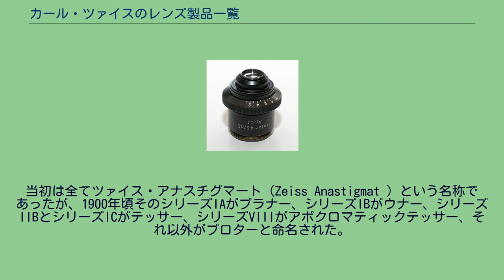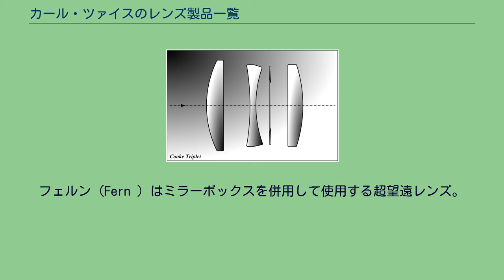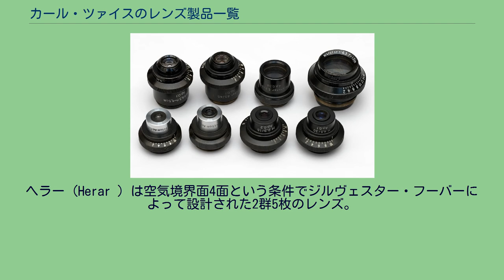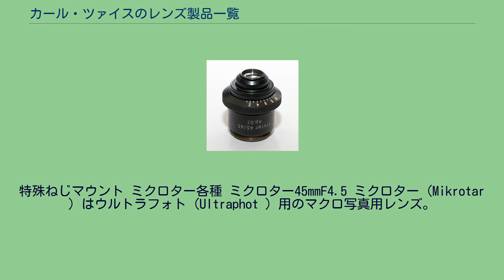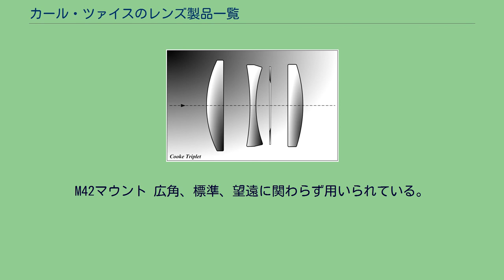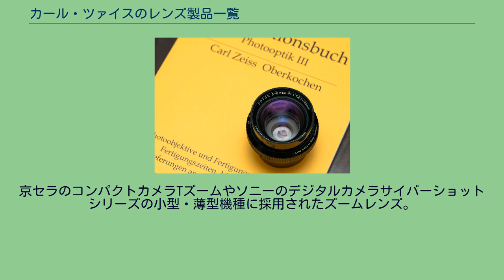カール・ツァイスのレンズ製品一覧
カール・ツァイスの写真レンズ
カール・ツァイスのレンズ製品一覧（カール・ツァイスのレンズせいひんいちらん）は、カール・ツァイスのブランドを冠したレンズの一覧。
当初は全てツァイス・アナスチグマート（Zeiss Anastigmat ）という名称であったが、1900年頃そのシリーズIAがプラナー、シリーズIBがウナー、シリーズIIBとシリーズICがテッサー、シリーズVIIIがアポクロマティックテッサー、それ以外がプロターと命名された。
その後基本的にはレンズ設計の系統によって名称がつけられている、写真用以外にも顕微鏡や望遠鏡用、高級メガネレンズなどの多種多様な目的に応じた高性能レンズが製作されており、その性能の高さは世界中で高い評価を得ている。
「カール・ツァイス」のブランドはカール・ツァイス財団が所有しているが、ボシュロム、コシナ等他のメーカーによってライセンス生産または委託生産されたレンズも多い。
本家であるカール・ツァイスでは現在もシネレンズ（デジプライム・ウルトラプライム）、顕微鏡や望遠鏡、半導体のステッパーなど多種多様なレンズが開発製造され続けられている。
レンズコーティングは以前は単層コートのTコーティングであったが現在は多層膜になったT*（ティースター）コーティングが採用されている。
なお、現代のものであっても全てのレンズにT*コーティングが使用されているわけではない。
近年のライセンス生産レンズでは、他社のレンズマウント規格についてツァイス独自の呼称が使用されている。
2013年から、ツァイスが開発・設計を行うレンズにファミリーネームを付けてカテゴリー分けをするようになった。
アルファベット順に記述する。
対称型広角レンズ。
最初の製品はルートヴィッヒ・ベルテレにより設計された。
ドイツ民主共和国（東ドイツ）で設計されたクセノター型レンズに使われたブランド。
最初の製品はハリー・ツェルナーにより設計された。
ドイツ民主共和国（東ドイツ）で設計されたダブルガウス型レンズに使われたブランド。
最初の製品はウィリー・ウォルター・メルテにより設計された。
ドイツ連邦共和国（西ドイツ）で設計された逆望遠型のレンズに使われたブランド。
最初の製品はエルハルト・グラッツェルにより設計された。
フェルン（Fern ）はミラーボックスを併用して使用する超望遠レンズ。
後にテレテッサーに改名された。
コンタックス（Contax ）用 ドイツ民主共和国（東ドイツ）で設計された逆望遠型のレンズに使われたブランド。
最初の製品はハリー・ツェルナーとルドルフ・ソリッシにより設計された。
ヘラー（Herar ）は空気境界面4面という条件でジルヴェスター・フーバーによって設計された2群5枚のレンズ。
1935年11月に特許取得されたがまもなくコーティング技術の発明により空気境界面が多い場合の問題が小さくなり、コンタックス用3.5cmを除き試作のみに終わった。
コンタックス（Contax ）用 エルハルト・グラッツェルによって発明された超広角レンズであり、歪曲収差がほぼ完全に補正されている。
ルミナー（Luminar ）はマクロ写真用レンズ。
マクロ写真の撮影もできるシステム顕微鏡、ウルトラフォト（Ultraphot ）の交換レンズ。
ゲッティンゲンのルドルフ・ヴィンケルのミクロルミナー（Mikroluminar ）が前身である。
同社は1911年よりツァイスが筆頭株主となっていたが、第二次大戦後分断され顕微鏡製造能力を失った西側のツァイスが1957年に統合した。
このため初期のルミナーにはZEISS WINKELのロゴが刻印されている。
ツァイス顕微鏡の多くは現在もかの地で生産されている。
RMSマウント 顕微鏡対物レンズマウントであるRMSスレッド用。
この4種のレンズとスペックは基本的に同一だが、性能を向上させた「ルミナーII」と呼ばれるモデルもある。
特殊ねじマウント ミクロター各種 ミクロター45mmF4.5 ミクロター（Mikrotar ）はウルトラフォト（Ultraphot ）用のマクロ写真用レンズ。
1930年代からの製品であり、第二次大戦後も東ドイツで継続生産された。
西側ツァイスとの商標を巡る訴訟もあり、西側への輸出品は商標を避け単に「M」とのみ刻印されている。
10mmから30mmまでの各種は、レンズヘッド部とマウントの間に調整可能な絞りが置かれるため、使用倍率...